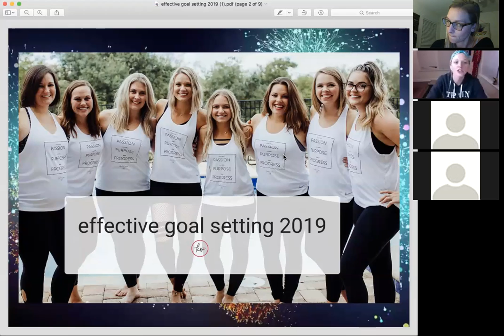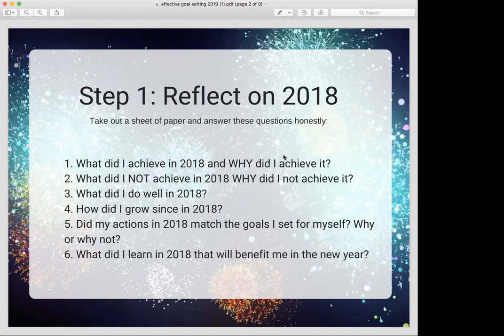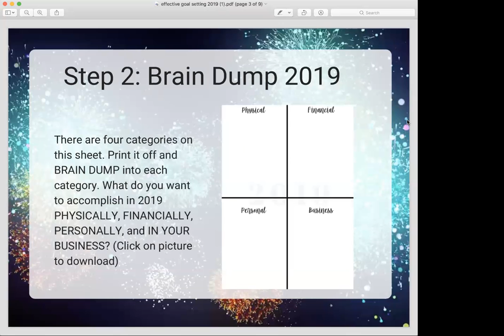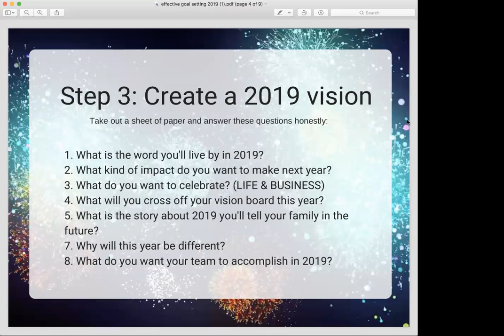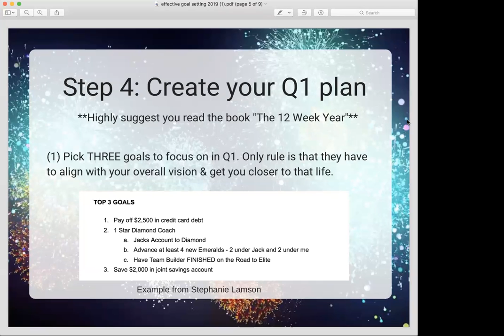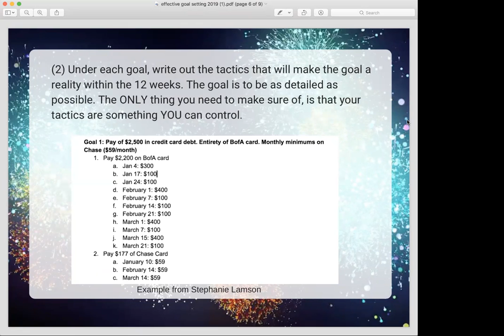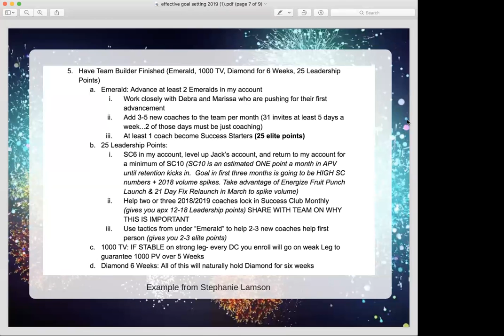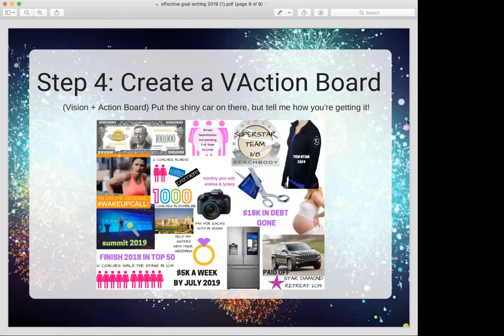EE/AA/TMS- Dec 19th, 2018- Goal setting + Vision for 2019